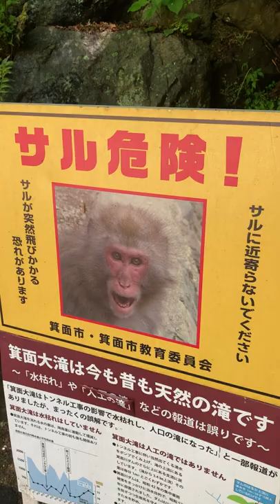箕面山のお猿さん🐵やっぱりお尻は赤い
ピンク？